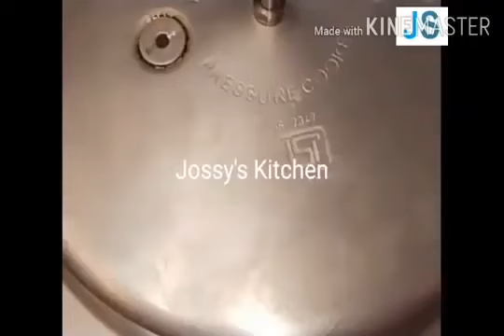சீரகசம்பா அரிசி மட்டன் பிரியாணி,மட்டன் சால்னா,மீன் வறுவல், CHICKEN FRY 😋😋😋